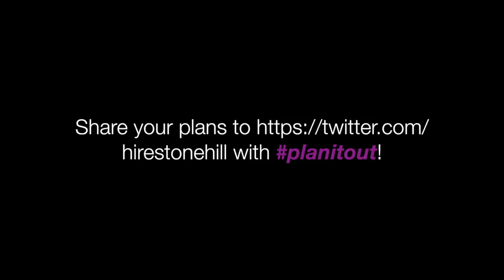Career Services Internship Application Video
A video I did as part of an internship application!